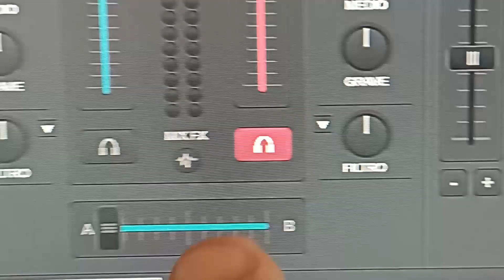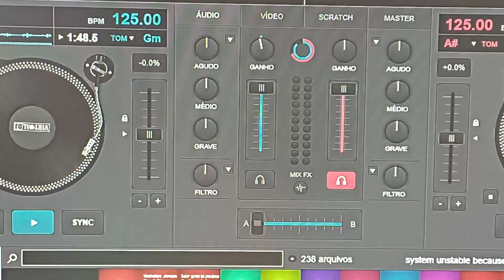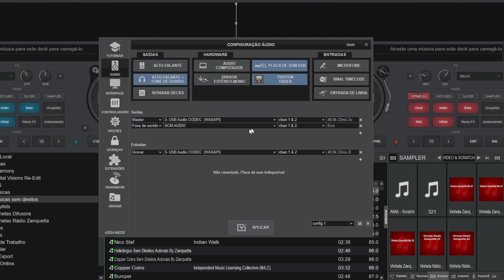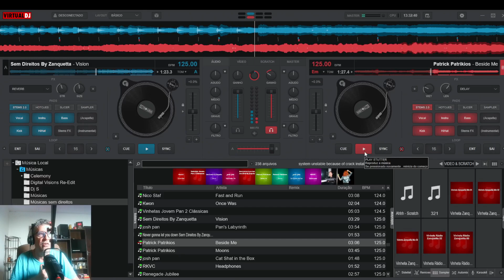Como Usar o Virtual DJ no Seu PC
Neste vídeo eu mostro como usar o virtual dj para fazer mixagem no seu pc

ANGELOZ15
ANGELOZ30
ANGELOZ50